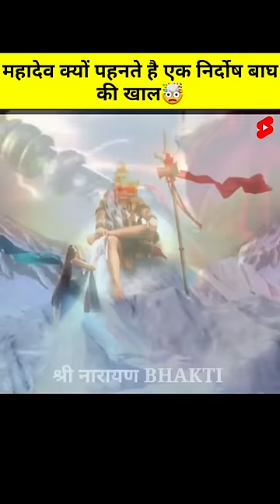महादेव क्यों पहनते है एक निर्दोष बाघ की खाल! 😯😱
In this video, facts(rochak tathya/ रोचक तथ्य) you don't know Or facts you never knew. Today you will see this facts video in Hindi And together "महादेव क्यों पहनते है एक निर्दोष बाघ की खाल! 😯😱 |" And Top Engimatic Fact & 22 Most Amazing Facts to see this video And this video is gonna be very interesting so watch the video till the end And I hope you liked the Facts Edition episode 220.

Queries Solved :-